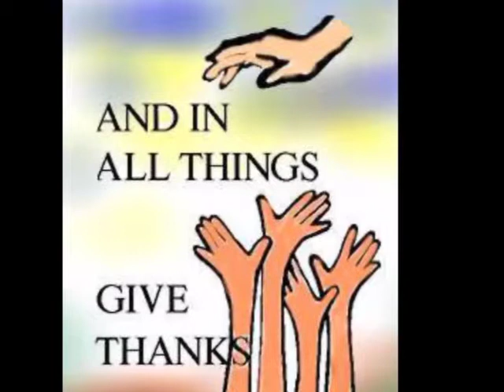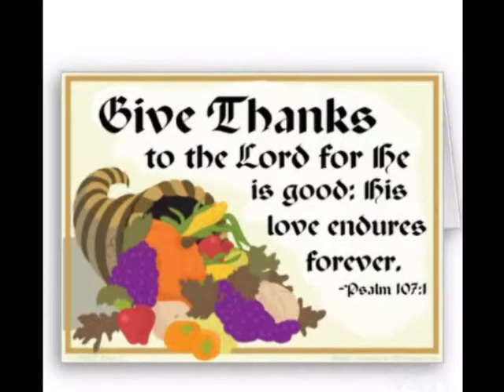Anthony B - Give Thanks ( 2 Tracks )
Anthony B - Give Thanks - from the Album 'Suffering Man' and Anthony B featuring Ras Shiloh - Give Thanks - from the Album 'Black Star'